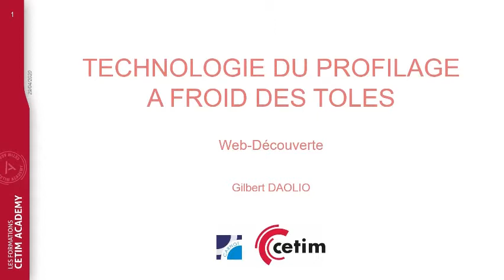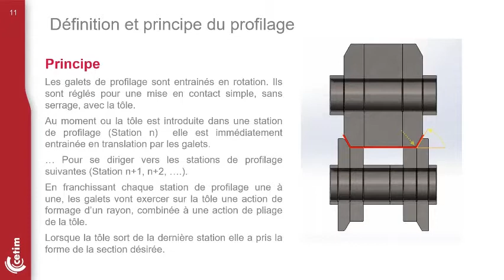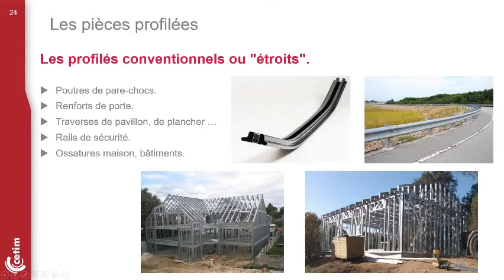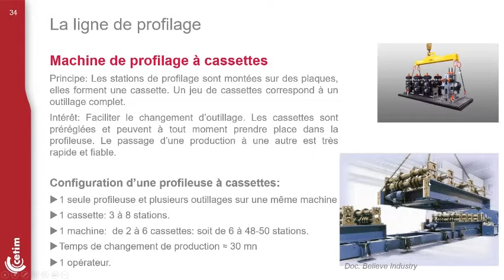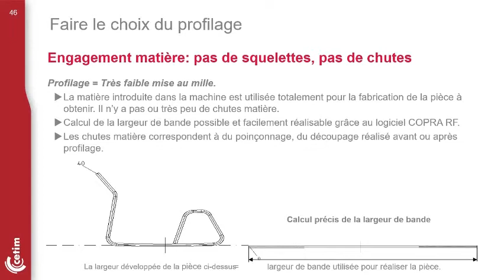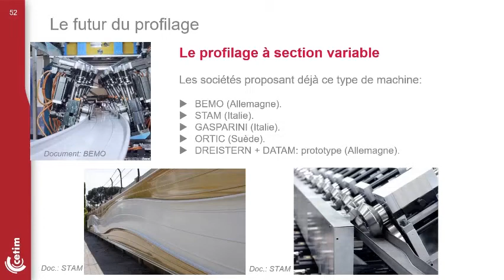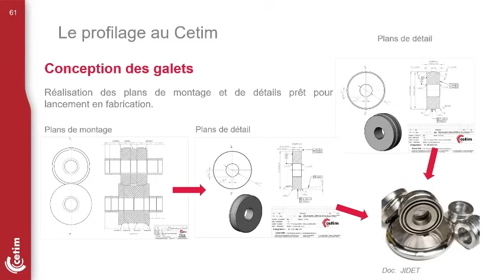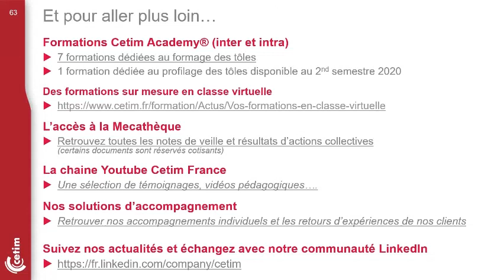« Technologie du profilage à froid des tôles », une Web-découverte Cetim Academy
En partenariat avec le Cetim, Techniques de l’Ingénieur vous présente la conférence en ligne “Web-découverte Cetim Academy” : Technologie du profilage à froid des tôles.

En cette période inédite de confinement, cette conférence en ligne a pour objectif de développer ou approfondir vos connaissances techniques et industrielles. Elle est présentée par Gilbert Daolio, expert au Cetim.